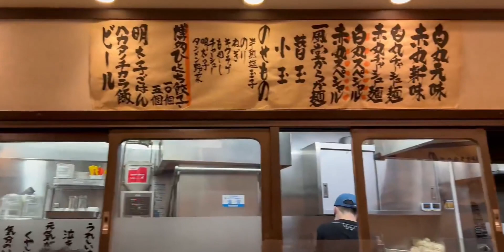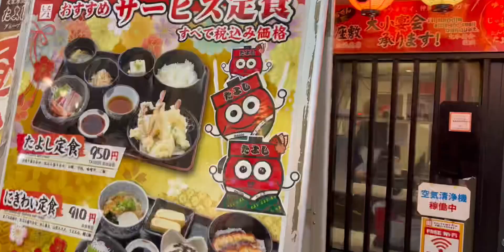City walk，心斋桥附近的大阪漫步记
ひやむぎ、そーめん、時々うどん,跟着UP主出行看世界,日本旅游,日本,旅游,必剪创作,生活记录,记录,大阪,心斋桥,冬日·出行体验记